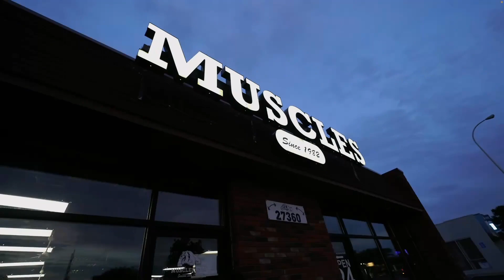Prove them wrong // Tren Twins x David Goggins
Yo what's good y'all we back at it with a new video.
This is some of the more hardcore hardstyle tracks out on the channel, but I'm planning to diversify the channel a bit. We want to get more reach.
Man we finna go crazy real soon... 🤫